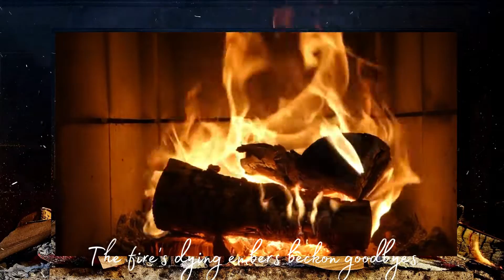Winter's Wish by Carol Crittenden - Lyric Video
“Winter’s Wish,” is a wistful, sweet song about the beauty of simple fleeting moments, as seen through the eyes of a child, as well as the wonder we experience through our own inner child.

It is a bittersweet look at the unrelenting passage of time, while reveling in special holiday memories.
Watching my son grow from a baby, year by year, to a big 10-year-old boy was part of the inspiration for this song. He, like his mama, is exceedingly sentimental and loves family traditions. It is a joy to watch his whole personality light up during the magical holiday season. At the same time, there is a feeling that these special moments are slipping through our fingers, as we try to soak it all in.
This is the first song I wrote after my beloved father passed away, making the holidays an even more poignant time, as life and traditions take new shape and evolve. There is a trust and faith that our dear memories live forever in our hearts, and that our traditions and love will live on through future generations.

Special thanks to Clark Paddock (producer) and Renee Paddock (violinist).